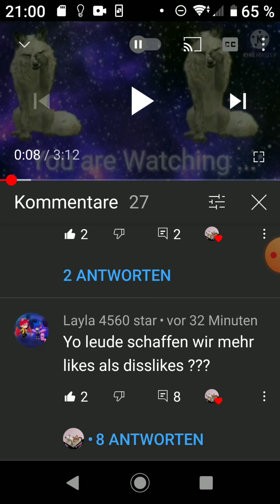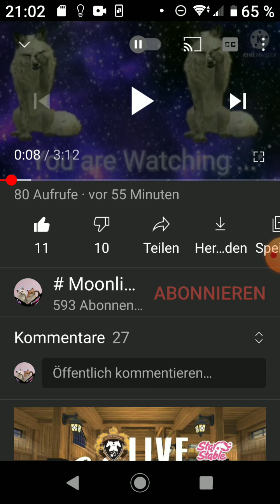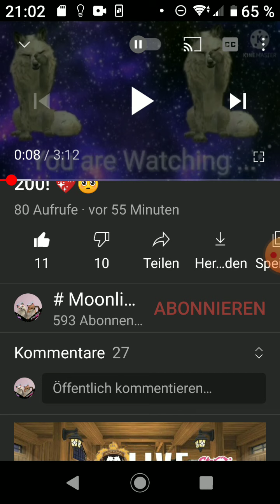Kurze Info und Ansage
Hater haben eif keine Hobbys 😂😂😂😂